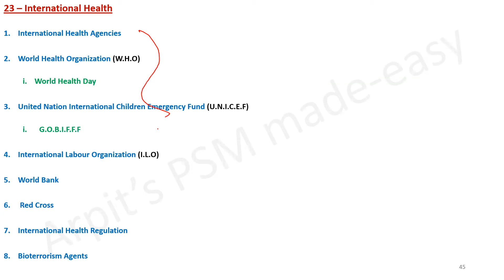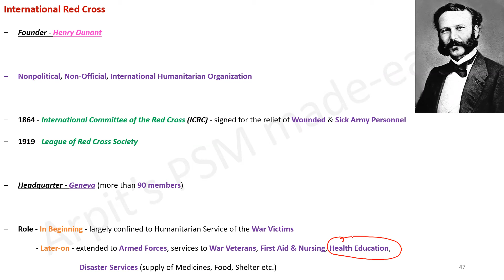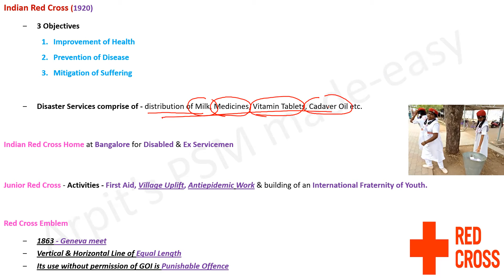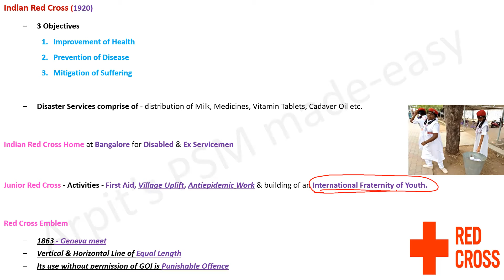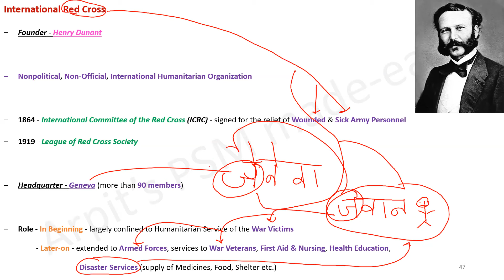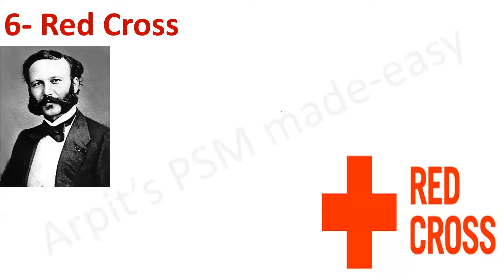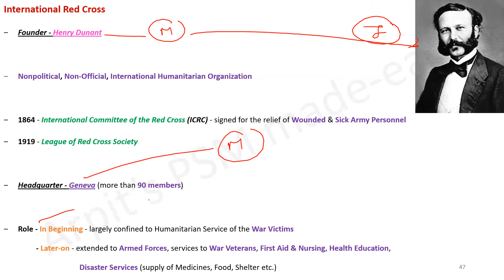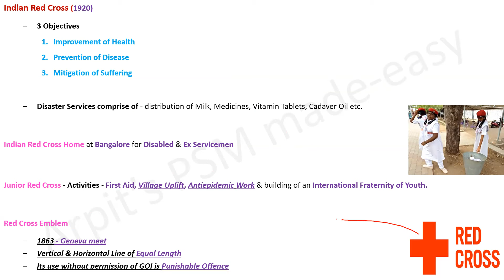Red Cross | PSM lecture | Community Medicine lecture | Public Health lecture | Arpits PSM made easy